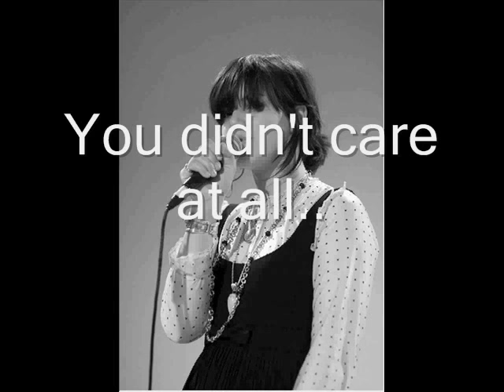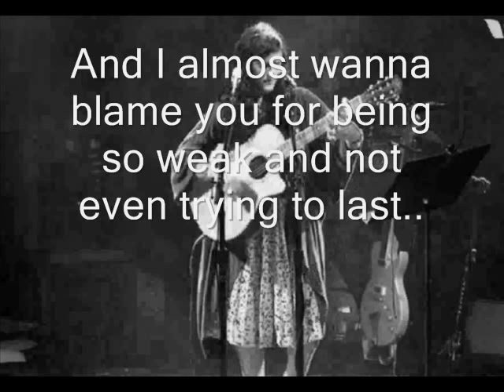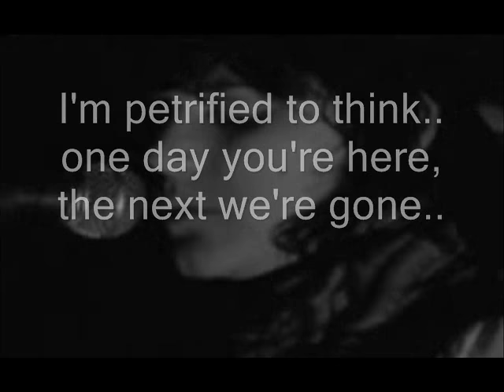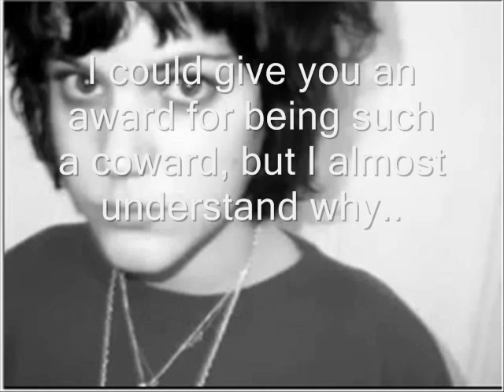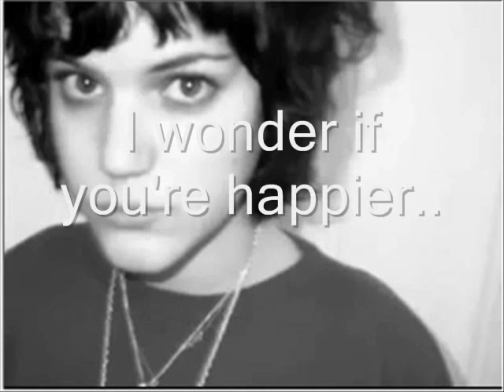SoKo - For Mark (with lyrics)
SoKo sings about a friend who died and her coping with his death.